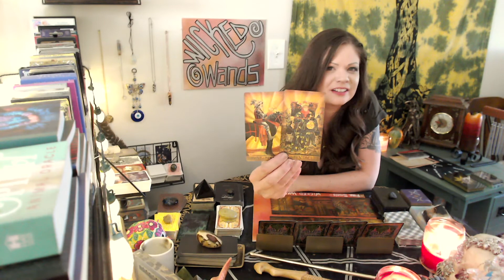SAGITTARIUS - True Love Is Yours, If You Want It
Someone needs to have an open heart chakra.